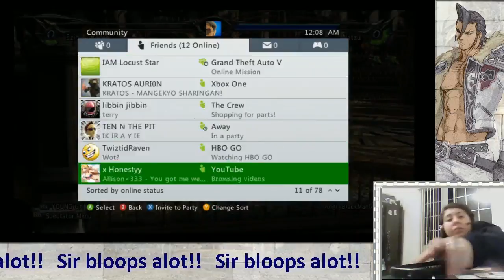Pew Pew Bloop!! - 2 / 6